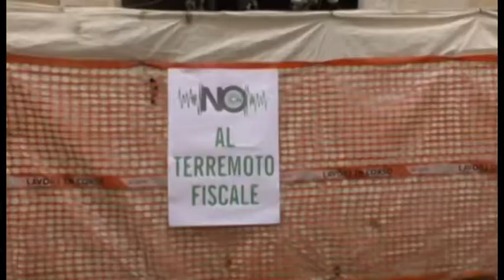Tasse, serve incontro urgente con il Governo